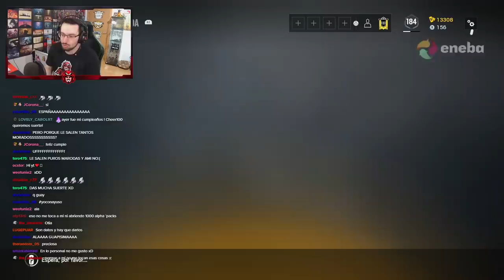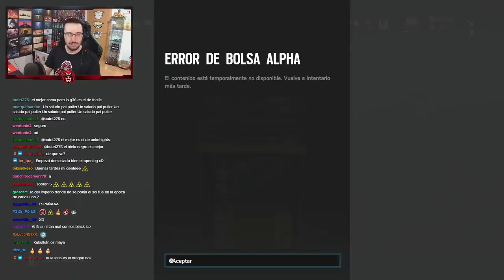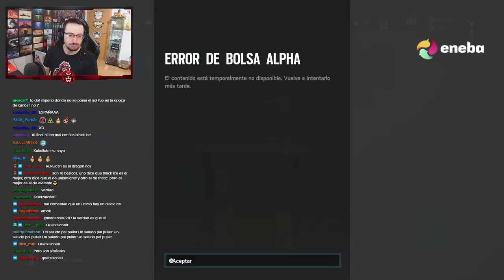¿Pero y esta SKIN? Abriendo ALPHA PACKS de SUBS | Caramelo Rainbow Six Siege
✅ ¿Pero y esta SKIN? en este Gameplay de Rainbow Six Siege español en Crystal Guard.